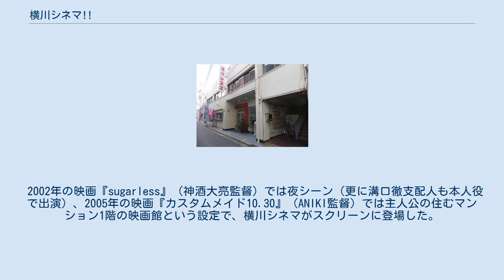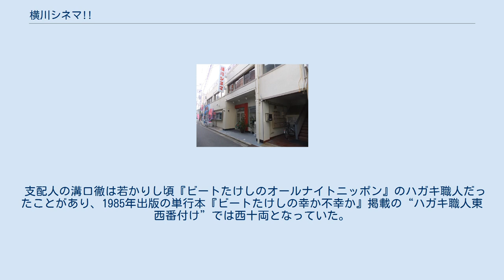横川シネマ!!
横川_(広島市)
横川シネマ!!（よこがわシネマ）は、広島県広島市西区にある映画館。
 元はポルノ映画専門館であったが、1999年11月27日にミニシアターとしてオープンした。
基本コンセプトは「洋邦問わず、知名度には乏しくとも見どころの多いインディペンデント作品を中心に、レアな映画の愉しみを発掘する雑食性ミニシアター」。
広島ステーションシネマ（1998年閉館）で行われていた自主上映レイトショーが前身となった。
個性的なプログラムやゲストを招いて行われる上映イベントの他、ライブなども行われている。
 2002年の映画『sugarless』（神酒大亮監督）では夜シーン（更に溝口徹支配人も本人役で出演）、2005年の映画『カスタムメイド10.30』（ANIKI監督）では主人公の住むマンション1階の映画館という設定で、横川シネマがスクリーンに登場した。
 2013年の映画『トムソーヤーとハックルベリーフィンは死んだ』（平波亘監督）では主人公のアルバイト先として、外観・映写室・券売所・客席と館のほぼ全てが登場（更に溝口徹支配人も本人役で出演）した。
 支配人の溝口徹は若かりし頃『ビートたけしのオールナイトニッポン』のハガキ職人だったことがあり、1985年出版の単行本『ビートたけしの幸か不幸か』掲載の“ハガキ職人東西番付け”では西十両となっていた。